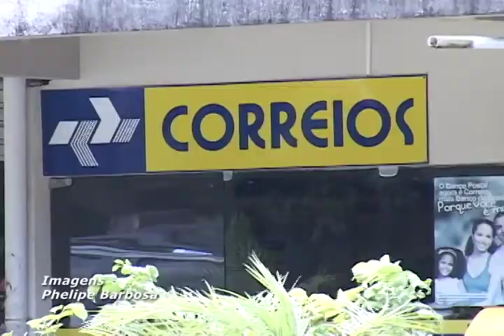EMPREGADO ATINGIDO POR ARMA DE FOGO RECEBERÁ R$ 100 MIL DE INDENIZAÇÃO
A Segunda Turma do Trabalho da Paraíba manteve a indenização por danos morais contra a Empresa Brasileira de Correios e Telégrafos que terá de pagar a um empragador R$ 100 mil, estabelecido na sentença da 3ª vara do Trabalho de Campina Grande. O empregado sofreu assalto quando exercia atividade de correspondente bancário sendo alvejado por um tiro de arma de fogo.